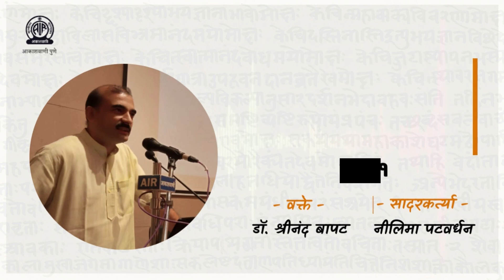Geervanbharati - Chhandasi - Dr. Shreenand Bapat - Part 1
गीर्वाणभारती - संस्कृतमधील वृत्तांचा संस्कृतमधून परिचय करुन देणारी भाषणमाला - छन्दसि - भाग १

वक्ते - डॉ. श्रीनंद बापट
सादरकर्त्या - नीलिमा पटवर्धन

(प्रथम प्रसारण - रविवार, दि. २३ मे २०२१ रोजी रात्री ९ वाजता आकाशवाणी पुणे केंद्रावरून.)